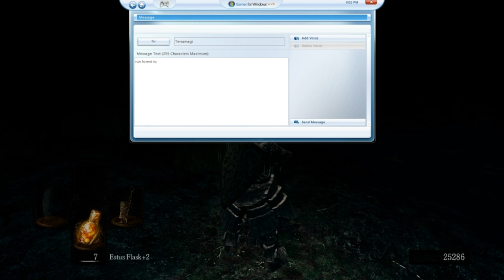Dark Souls PvP - Demon Machete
Couple of different duels and what not :P
Recorded audio was poor quality so I replaced with music.

I don't backstab fish and I only heal when I feel that the other player is being a bastard (IE backstab fishing or 2v1)